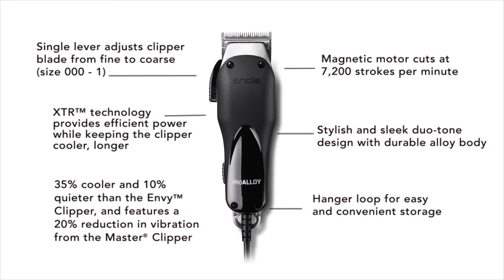Andis Pro Alloy